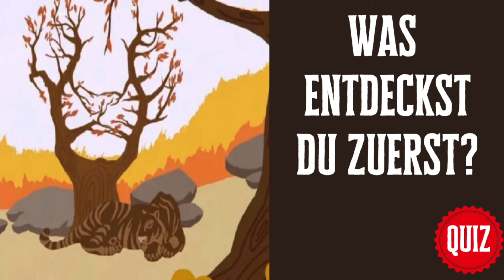Was hast du zuerst entdeckt? Das verrät Geheimnisse über deine Persönlichkeit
Optische Täuschungen und Bilderrätsel mögen wissenschaftlich nicht sehr fundiert sein. Trotzdem halten sich die Überzeugungen hartnäckig, dass damit unser Unbewusstes an die Oberfläche dringt. Was wir sehen – und was zu sehen wir glauben – sind zwei Paar Schuhe. Wie unterschiedlich Menschen ihre Wahrnehmung handhaben, zeigt unter anderem auch, wie unterschiedlich sie ihr Leben meistern. Wenn du Lust hast auf einen kurzen Ausflug in die unbekannten Tiefen deiner Persönlichkeit, haben wir ein Bilderrätsel für dich vorbereitet. Betrachte es in Ruhe. Was siehst du zuerst?

Hintergrundmusik: zur Verfügung gestellt von YouTube
Titel: Drifting at 432 Hz
Artist: Unicorn Heads